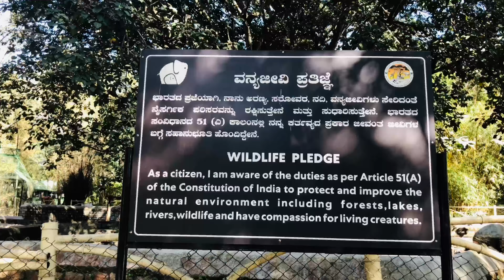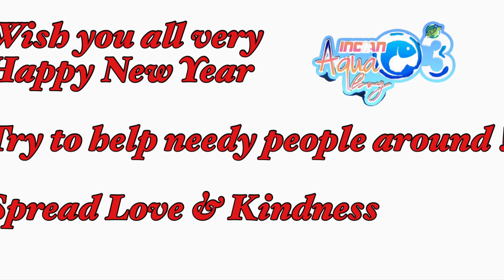JUNGLE SAFARI | Safari at Bangalore | Jungle Safari Van Experience | Bannerghatta National Park| Zoo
This is video is for all animals lovers and this time I am covering Bannerghatta National park jungle Safari and also glimpses of Zoo. Please do watch the video till the end to enjoy 😊🙏

Zoo Monday to Friday Saturday, Sunday & Govt Holidays
Adults 100.00/- 100.00/-
Children 50.00/- 50.00/-
Sr. Citizen 60.00/- 60.00/-
Butterfly Park Monday to Friday Saturday, Sunday & Govt Holidays
Adults 50.00/- 50.00/-
Children 30.00/- 30.00/-
Sr. Citizen 30.00/- 30.00/-
Non AC Bus Safari (Zoo+Safari) Monday to Friday Saturday, Sunday & Govt Holidays
Adults 300.00/- 350.00/-
Children 150.00/- 200.00/-
Sr. Citizen 200.00/- 250.00/-

Video Shoot & Equipments:
Ring light
Phone Camera